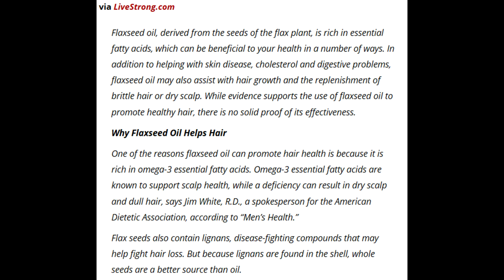Does Flaxseed Gel Leave Buildup In Dreadlocks??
In today's video, I explore whether or not Flaxseed Gel (aka FSG) leaves buildup in your locs.

Learn to LOVE unconditionally :)

Intro Music & Vocals by SebAtreyu